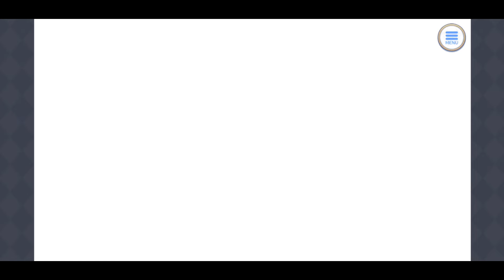「プリコネR」 メインストーリー 第一部「第5章 集結、七冠 (セブンクラウンズ)」 Story Only 「Princess Connect! Re:Dive」 Chapter5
プリンセスコネクト！Re:Dive
第一部　「第5章　集結、七冠 (セブンクラウンズ)」

メインキャスト:
リン （CV：小岩井ことりさん）
マヒル （CV：新田恵海さん）
リマ （CV：徳井青空さん）
シオリ （CV：小清水亜美さん）
トモ （CV：茅原実里さん）
マツリ （CV：下田麻美さん）
クリスティーナ （CV：たかはし智秋さん）
ペコリーヌ （CV：M・A・Oさん）
ムイミ/ノウェム （CV：潘めぐみさん）
ラジラジ　（CV：杉山紀彰さん）
キャル （CV：立花理香さん）
ユースティアナ　（CV：蒼井翔太さん）
ラビリスタ　（CV：沢城みゆきさん）

Game:　プリンセスコネクト！Re:Dive
ジャンル：アニメRPG
対応機種：iOS/Android/DMM Games
価格：基本無料（一部アイテム課金制）